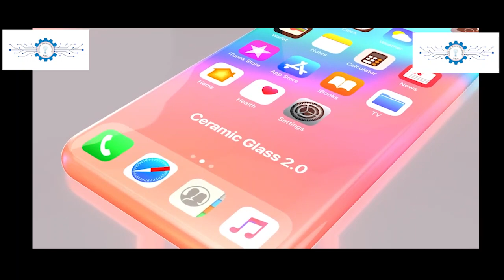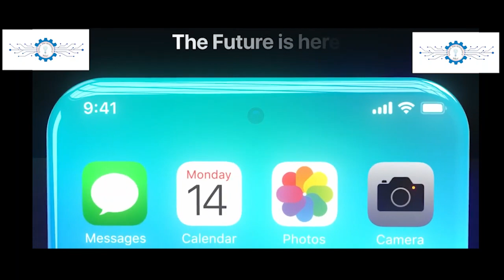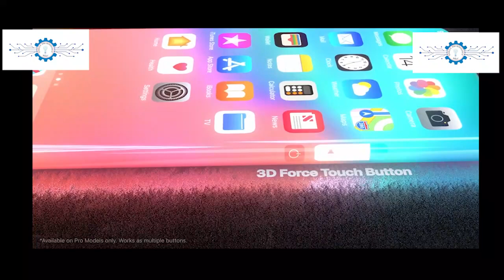iPhone 13 Trailer 720pFHRm